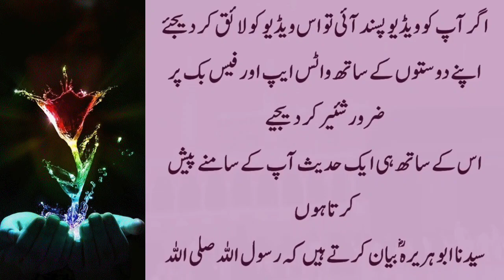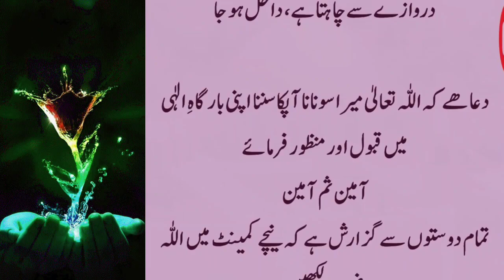Namaz Fajar Ky Baad Ye Choti Si Surat Parh lo | Suraj Nikalny Sy Pehle Dua Qabool Hogi | islamic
Namaz Fajar Ky Baad Ye Choti Si Surat Parh lo | Suraj Nikalny Sy Pehle Dua Qabool Hogi | islamic wazaif

rizq ka wazifa, rizq ka wazifa tariq jameel, rizq ka wazifa by junaid jamshed, rizq ka wazifa by saqib raza mustafai, rizq ka wazifa ubqari, rizq ka wazifa mufti zarwali khan, rizq ka wazifa madani channel, rizq ka wazifa mufti tariq masood, rizq ka wazifa by peer iqbal qureshi, rizq ka wazifa ask muslim teacher

dolat_ka_wazaifa, dolat ka wazifa, dolat ka wazifa ubqari, dolat ka wazifa peer iqbal qureshi, dolat ka wazifa deeni safar